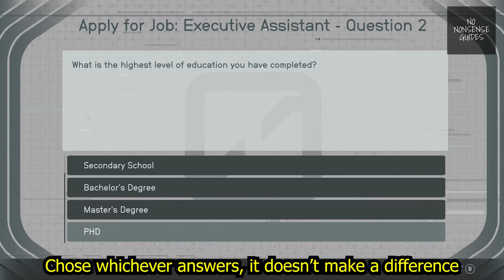Starfield Red Tape Blues Full Walkthrough - Iron Ore Bug, Deimos Staryard, HR Computer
Starfield Red Tape Blues Full Walkthrough video guide shows you how to complete this mission, even when you get a the Iron Ore Bug, can't get to Deimos Staryard so you can fill out the executive assistant job application, or have trouble using the HR computer to delete other candidate applications.

00:00 - Gather iron
00:17 - Apply to the assistant to the director job
00:53 - Delete the other candidates' applications